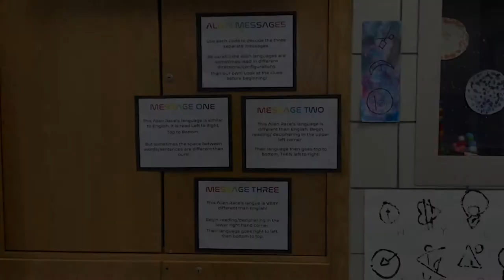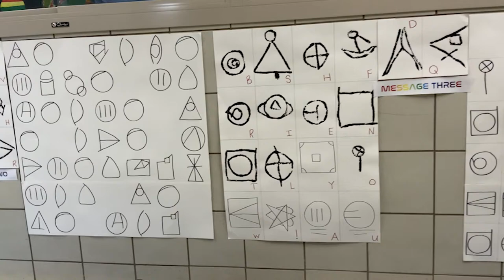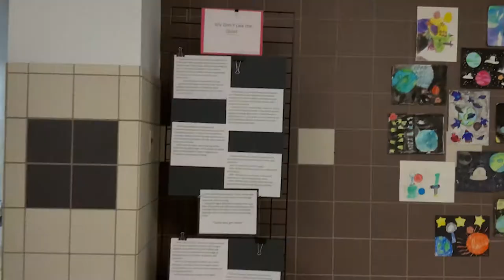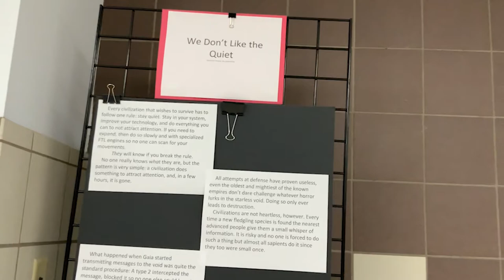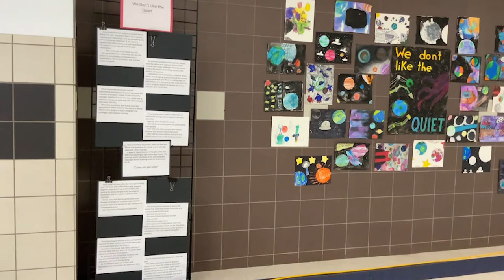Space Art Installation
We created a huge art installation all about Space! Around 400 pieces of artwork were made by my students and assembled in and around our auditorium. Take a spin through our galaxy and be inspired!

Special thanks to:
Warehouse Carpet Outlet for donating carpet pieces for us to create with.
Mercury_the_dealer on Reddit for letting us use their story, We Don't Like the Quiet to create illustrations.